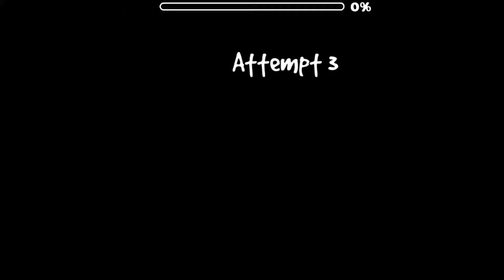【Geometry Dash】Synapsis [5✨] (All Coins)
Ok so this is a level I played while trying to stargrind 3 months ago, it was just like beating other levels, not any big difference. until one day, I heard the song in this level once again, it was that time I decided to do it with all coins. Tbh it took some time to learn the level once again cuz it's a bit long (1.5 mins), but I still managed to do it, so, enjoy :)

Also sorry if you see some parts of video are weird, this is my first time trying to record in 1080p-60fps.

ID: 48430595

🎵 Song: Arcade Punk (No Vocals) by WaterFlame (682970)